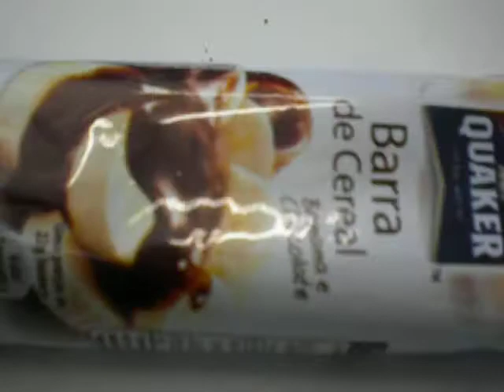Larva em barra de cereal!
Larva é encontrada no interior de uma barra de cereal.